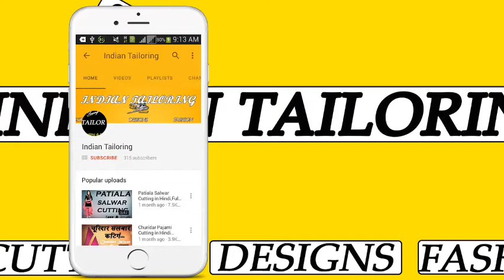Patiala Salwar Stitching in Hindi,Full Patiala Salwar Stitching in Hindi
Hlo Friends
 Aaj ki iss video mai bataya hai kaisai karai 'PATIALA SALWAR STITCHING' Very Easy and Simple tarikai sai bataya hai
Hamari hamaisai yai kosis raihti hai apko sikaya jayai bilkul asan tarikai sai  'AUR AAJ KA YAI VIDEO MAI BAHUT HI SIMPLE AUR 15 MINUTE KA VIDEO BANAYA HAI ISMAI HAMNAI APKO PATIALA SALWAR STITCHING BATAYA HAI ISS MAI BILKUL NAYA TARIKA BATAYA HAI'

SUPPORT IN SOCIAL
Connect to My Social Account and Support
Any Questions Ask in My facebook page And Instagram